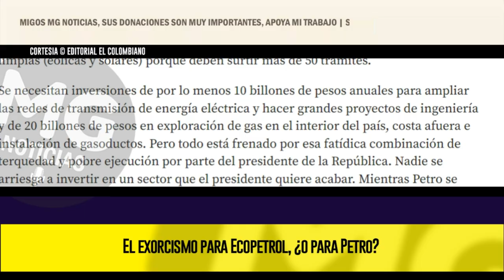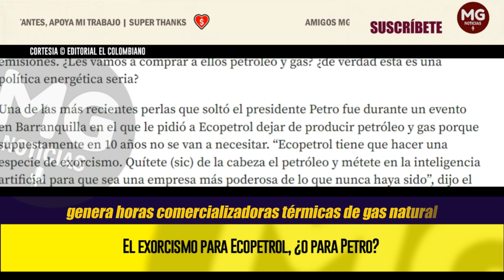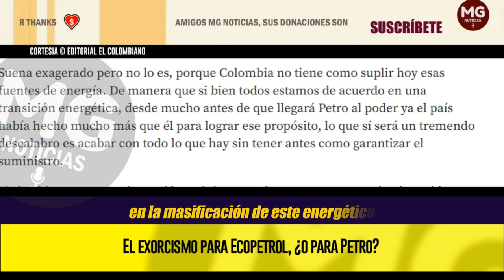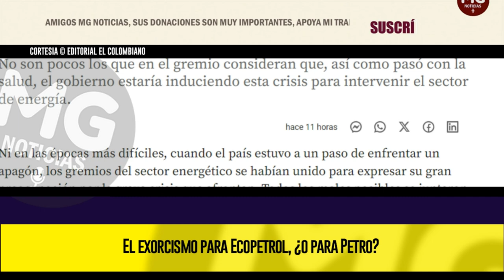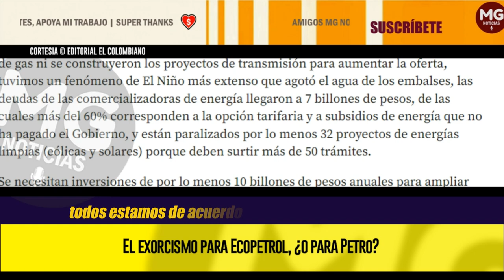EL EXORCISMO PARA ECOPETROL, ¿O PARA PETRO? 🔴 Editorial El Colombiano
No son pocos los que en el gremio consideran que, así como pasó con la salud, el gobierno estaría induciendo esta crisis para intervenir el sector de energía.